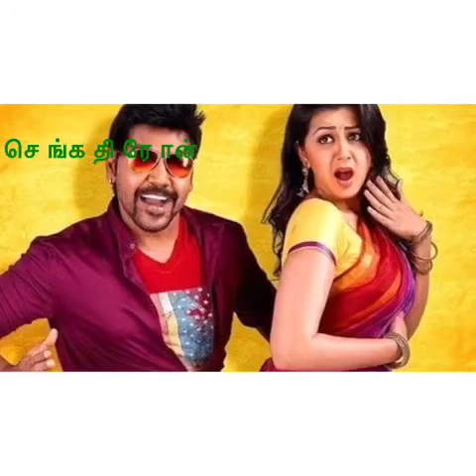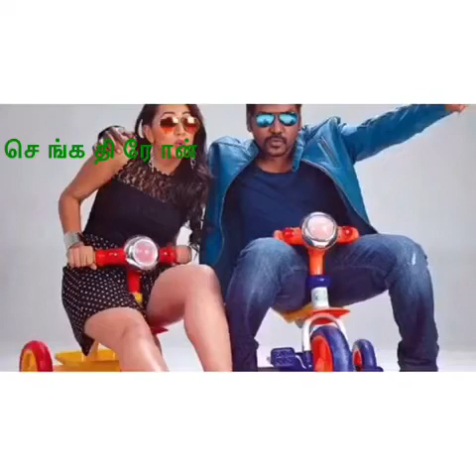மொட்ட சிவா கெட்ட சிவா பட விமர்சனம் : Motta siva ketta siva movie review